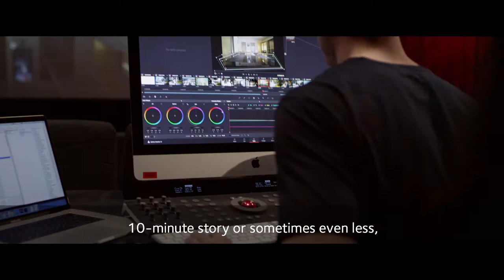Ben Russell - Griffith Futures Scholarship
This video features the story of graduate Ben Russell, a former recipient of the Griffith Futures Scholarship. Ben believes the impact his scholarship had on him was amazing and it’s allowing him to make an impact in his own career.
Please donate to this year's Annual Appeal as your generosity changes students' futures. The Students' Future Fund is the main focus of the Annual Appeal, providing support to students who excel at their studies but are also experiencing financial or personal hardship. With your generous support, we can help them achieve their university goals.
It doesn’t matter how much you give – your donation might be the one that gets someone across the line. Griffith University has committed to matching every dollar raised in the Annual Appeal, so your donation goes twice as far.